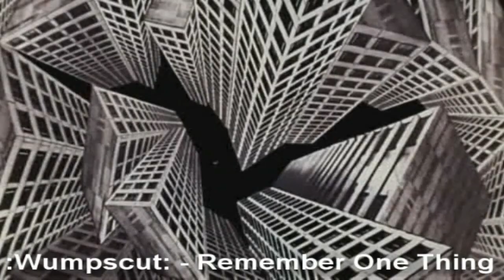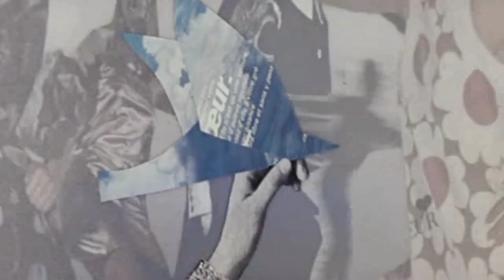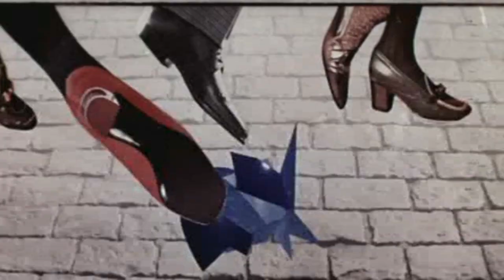Wumpscut - Remember One Thing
This video content is only :wumpscut: fan's creative work.